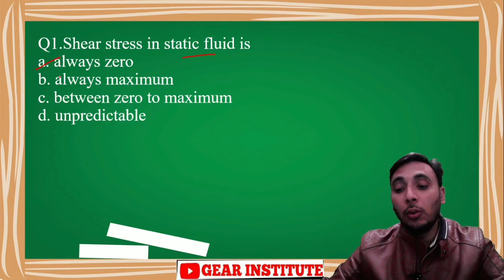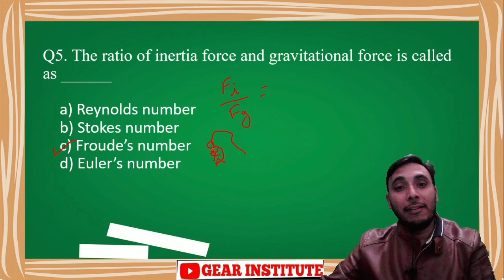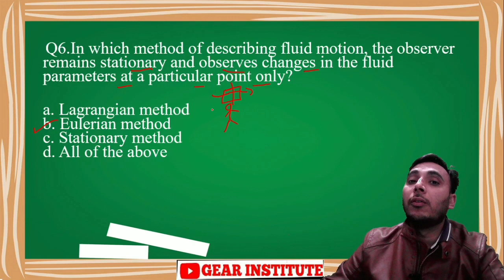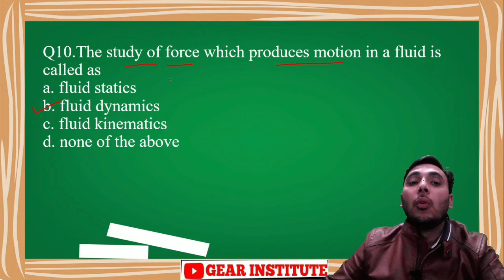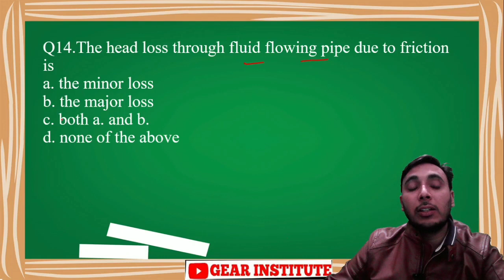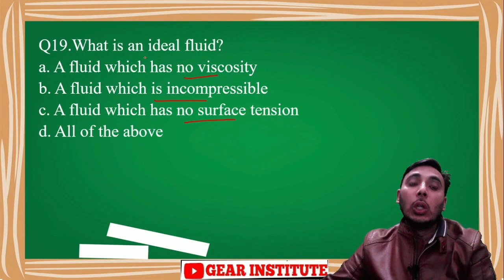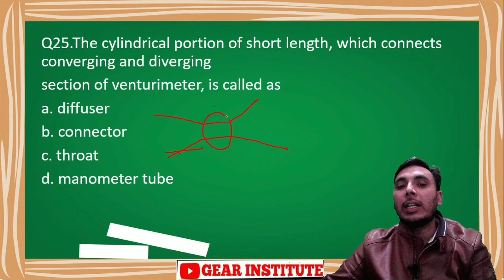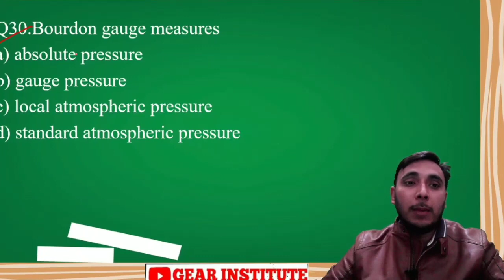Fluid Mechanics MCQ || Part 7 Hindi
For Blogs, MCQ Practice and Government Jobs Update
Free Demo Course of All in 1 AE JE
For SSC JE, RRB JE, HPCL, NHPC, ISRO